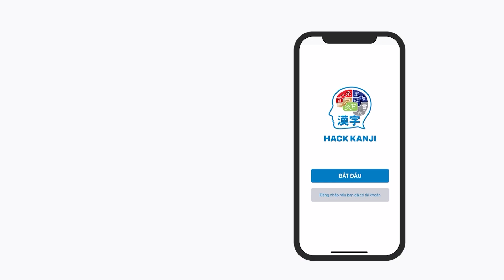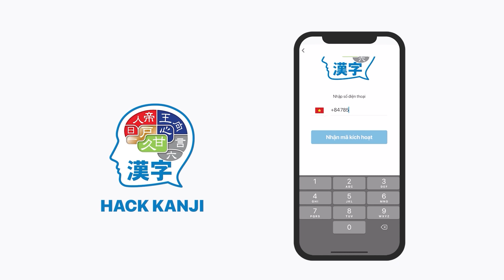Biết vậy mình đã không sợ học tiếng Nhật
Vì học rồi mình mới phát hiện ra là học tiếng Nhật không hề khó như mình đã nghĩ! Còn để chi tiết hơn nữa thì mời bạn xem tại bài viết này nhé

Gọi hotline tư vấn từ A - Z: để được tư vấn về chương trình học tiếng Nhật tại Kaizen nha!
Và nếu bạn yêu thích tiếng Nhật, văn hóa Nhật và quan tâm về chương trình đi làm việc tại Nhật Bản, bạn hãy tham khảo những kênh thông tin dưới đây: